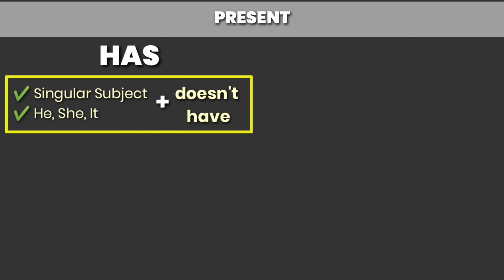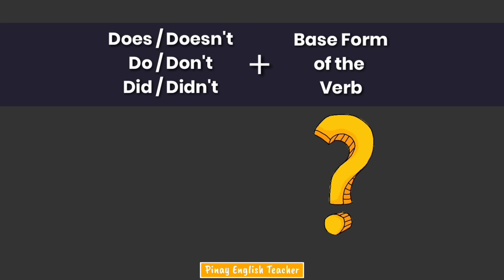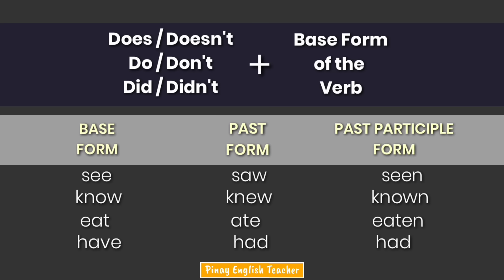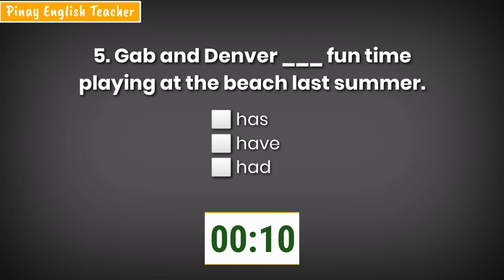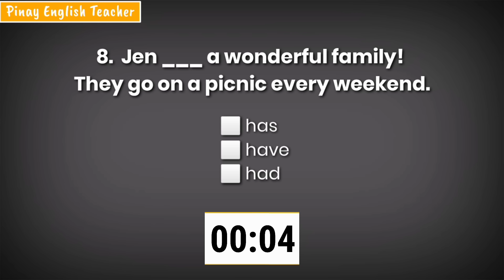HAS, HAVE, HAD || Tamang paggamit ng Has, Have, Had (Paano gumaling sa English? Umpisahan sa basic!)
Hi! I'm Myra Caguete. Sa video na ito ay matututunan nyo kung paano gamitin ang HAS,HAVE, and HAD sa sentences bilang isang MAIN VERB.
Enjoy the QUIZ at the end of the lesson!
Paano gumaling sa English? Umpisahan natin sa basic!
Tagalog / Taglish / Filipino-English ang explanations natin para mas maintindihan ng nakararami. :)
Learn how to properly use HAS, HAVE , and HAD.

Paano ba matuto ng English? Panoorin ang mga English lessons sa channel ko! Hihihihi